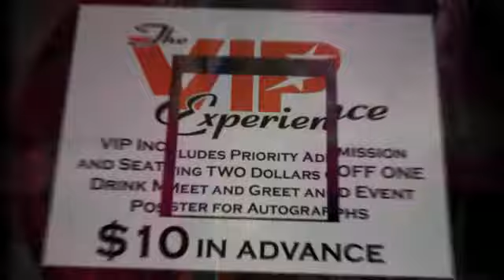October 6th 2012 11pm All-Star Celebrity Event!!!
Alexis Mateo-The Princess-Leah Halsten-Hershae Chocolatae all on one stage!!! Club Impulse October 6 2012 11pm